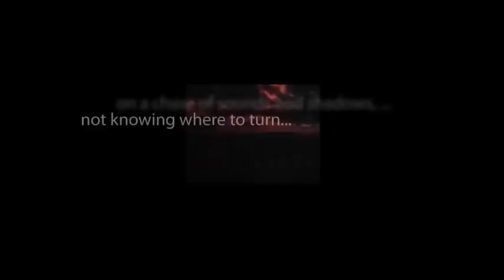CBS Radio Mystery Theater "He Moves in a Mysterious Way" hosted by E.G. Marshall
To provide emotional support to a depressed dancer and help prepare her for surgery, a hospital pastor risks his own health to give her the courage to overcome her injuries and dance again.